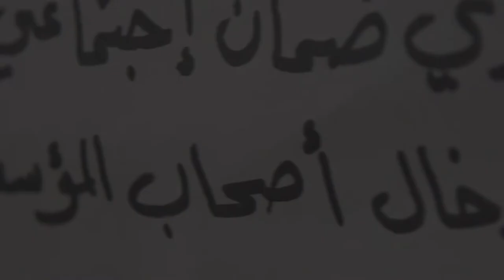Portfolio from 2019 - Revolution of Lebanon 2019 (Video Clip) صرخة لبنان - ثورة ١٧ تشرين الأول